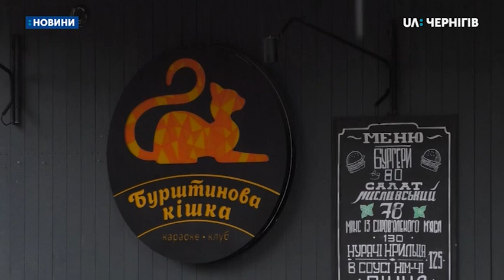«Бурштинова кішка» у Чернігові працюватиме до 24-ї години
Обмежити до 24-ї години час роботи розважальних закладів в колишньому торговому центрі «Янтар», та до 23-ї години закладів на першому поверсі будинку по проспекту Миру 17 - таке рішення сьогодні ухвалили на засіданні виконавчого комітету Чернігівської міськради. Причина – скарги мешканців навколишніх будинків, шум та безлади відвідувачів закладів. Як сказав міський голова Чернігова Владислав Атрошенко, якщо скарги жителів продовжаться, час роботи  закладів торговому центрі «Янтар» обмежать 23-ю годиною. Як сказала заступниця начальника управління економічного розвитку Віталія Ярещенко, за рік до міського відділу поліції надійшло 105 звернень, щодо правопорушень скоєних в районі одного із цих закладів - «Бурштинової кішки».